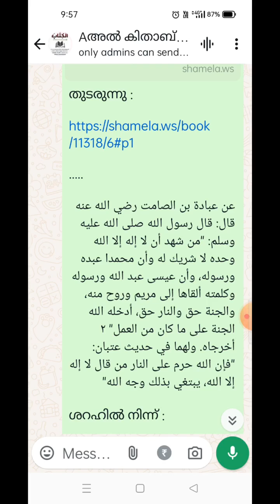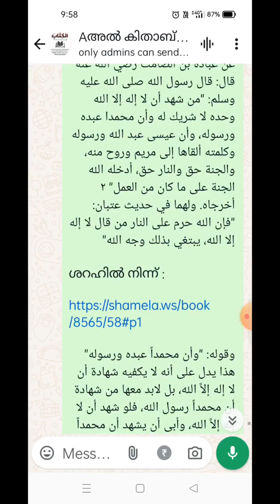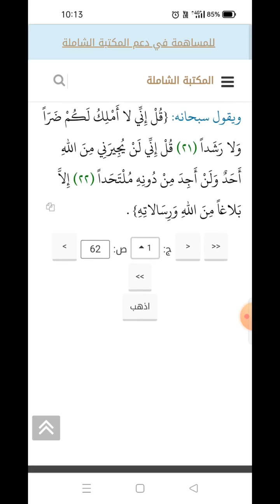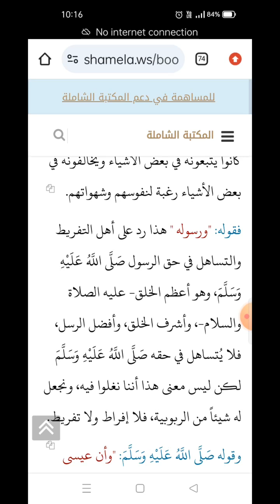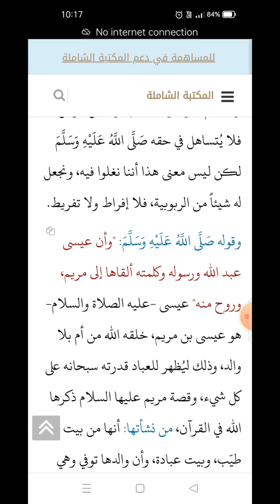ദർസ് 26: ശൈഖ് മുഹമ്മദു ബ്നു അബ്ദിൽ വഹ്ഹാബ്(റ) യുടെ കിതാബുത്തൗഹീദ് ശറഹ് സഹിതം وان محمد عبده ورسوله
ദർസ് 26: ശൈഖ് മുഹമ്മദു ബ്നു
അബ്ദിൽ വഹ്ഹാബ് (റ) യുടെ കിതാബുത്തൗഹീദ് ശൈഖ് സ്വാലിഹ് അൽ ഫൗസാൻ (حفظه الله) എഴുതിയ (اعانة المستفيد) എന്ന ശറഹ് സഹിതം
അൽ കിതാബ് വാട്ട്സ് ആപ്പ് ഗ്രൂപ്പുകൾ പരിചയപ്പെടാം
1️⃣ അൽ കിതാബ് ദർസുകൾ
(A ഗ്രൂപ്പിൽ ഇല്ലാത്തവർ മാത്രം ജോയിൻ ചെയ്യുക )
2️⃣ അൽ കിതാബ് സ്റ്റാറ്റസ്
G1_ ൽ ഇല്ലാത്തവർ മാത്രം ജോയിൻ ചെയ്യുക
കിതാബു ത്തൗഹീദിൽ നിന്ന് തുടരുന്നു:
عن عبادة بن الصامت رضي الله عنه قال: قال رسول الله صلى الله عليه وسلم: "من شهد أن لا إله إلا الله وحده لا شريك له وأن محمدا عبده ورسوله، وأن عيسى عبد الله ورسوله وكلمته ألقاها إلى مريم وروح منه، والجنة حق والنار حق، أدخله الله الجنة على ما كان من العمل" ٢ أخرجاه. ولهما في حديث عتبان: "فإن الله حرم على النار من قال لا إله إلا الله، يبتغي بذلك وجه الله"

ശറഹിൽ നിന്ന് :
وقوله: "وأن محمداً عبده ورسوله" هذا يدل على أنه لا يكفيه شهادة أن لا إله إلاَّ الله، بل لابد معها من شهادة أن محمداً رسول الله، فلو شهد أن لا إله إلاَّ الله، وأبى أن يشهد أن محمداً رسول الله؛ لم يدخل في الإسلام، لأن هذه قرينة هذه، وكما في الأذان، وفي الإقامة، وفي الخطب، وإذا جاءت لا إله إلاَّ الله وحدها، تدخل فيها شهادة أن محمداً رسول الله ضِمناً.

وقوله: "وأن محمداً عبده ورسوله" هذا نفي للإفراط والتفريط، عبده هذا نفي للإفراط والغلو في حق الرسول صَلَّى اللَّهُ عَلَيْهِ وَسَلَّمَ بجعل شيء له من الربوبية، كما يعتقد المخرِّفون، فالرسول صَلَّى اللَّهُ عَلَيْهِ وَسَلَّمَ عبدٌ ليس له من الرُّبوبية شيء، وقد سمَّاه الله عبداً في أشرف المقامات، في مقام الوحي: {وَإِنْ كُنْتُمْ فِي رَيْبٍ مِمَّا نَزَّلْنَا عَلَى عَبْدِنَا} وفي مقام الإسراء: {سُبْحَانَ الَّذِي أَسْرَى بِعَبْدِهِ لَيْلاً مِنَ الْمَسْجِدِ الْحَرَامِ} وفي مقام الإنزال: {الْحَمْدُ لِلَّهِ الَّذِي أَنْزَلَ عَلَى عَبْدِهِ الْكِتَابَ} {تَبَارَكَ الَّذِي نَزَّلَ الْفُرْقَانَ عَلَى عَبْدِهِ لِيَكُونَ لِلْعَالَمِينَ نَذِيراً (١) } وفي مقام التحدي: {وَإِنْ كُنْتُمْ فِي رَيْبٍ مِمَّا نَزَّلْنَا عَلَى عَبْدِنَا} فهو عبد لا يُعبد- عليه الصلاة والسلام-، ورسول لا يُكذّب صَلَّى اللَّهُ عَلَيْهِ وَسَلَّمَ بل يُطاع ويُتبع، فليس له من العبادة شيء، فالذين يطلبون منه المدد، ويطلبون منه النصر على الأعداء، ويطلبون منه قضاء الحاجات، وتفريج الكُرُبات، هؤلاء رفعوه من العبودية إلى الألوهية- والعياذ بالله-، ما أقرُّوا أنه عبد الله، بل جعلوه شريكاً لله في ربوبيّته وإلهيّته، والرسول صَلَّى اللَّهُ عَلَيْهِ وَسَلَّمَ يقول: "لا تُطْرُوني كما أَطْرَت النصارى ابن مريم، إنما أنا عبد، فقولوا عبد الله ورسوله"، يقول الله سبحانه وتعالى له: {لَيْسَ لَكَ مِنَ الْأَمْرِ شَيْءٌ أَوْ يَتُوبَ عَلَيْهِمْ أَوْ يُعَذِّبَهُمْ فَإِنَّهُمْ ظَالِمُونَ (١٢٨) } ، ويقول سبحانه: {قُلْ لا أَمْلِكُ لِنَفْسِي نَفْعاً وَلا ضَرّاً إِلاَّ مَا شَاءَ اللهُ وَلَوْ كُنْتُ أَعْلَمُ الْغَيْبَ لاَسْتَكْثَرْتُ مِنَ الْخَيْرِ وَمَا مَسَّنِيَ السُّوءُ إِنْ أَنَا إِلاَّ نَذِيرٌ وَبَشِيرٌ لِقَوْمٍ يُؤْمِنُونَ (١٨٨) } ، ويقول سبحانه: {قُلْ إِنِّي لا أَمْلِكُ لَكُمْ ضَرّاً وَلا رَشَداً (٢١) قُلْ إِنِّي لَنْ يُجِيرَنِي مِنَ اللهِ أَحَدٌ وَلَنْ أَجِدَ مِنْ دُونِهِ مُلْتَحَداً (٢٢) إِلاَّ بَلاغاً مِنَ اللهِ وَرِسَالاتِهِ} .

وقوله: "ورسوله" هذا رد على أهل التفريط، الذين لا يقدِّرون الرسول حق قدره، إما يجحدون رسالته -عليه الصلاة والسلام-، وإما أنهم يقرُّن برسالته، لكنهم لا يتبعونه الإتباع المطلوب، فهؤلاء لم يشهدوا أنه رسول الله، وشهادتهم إما باطلة وإما ناقصة، باطلة إن كانوا لا يتبعونه أبداً، وناقصة إن كانوا يتبعونه في بعض الأشياء ويخالفونه في بعض الأشياء رغبة لنفوسهم وشهواتهم.

فقوله: "ورسوله " هذا رد على أهل التفريط والتساهل في حق الرسول صَلَّى اللَّهُ عَلَيْهِ وَسَلَّمَ، وهو أعظم الخلق- عليه الصلاة والسلام-، وأشرف الخلق، وأفضل الرسل، فلا يُتساهل في حقه صَلَّى اللَّهُ عَلَيْهِ وَسَلَّمَ لكن ليس معنى هذا أننا نغلوا فيه، ونجعل له شيئاً من الربوبية، فلا إفراط ولا تفريط.